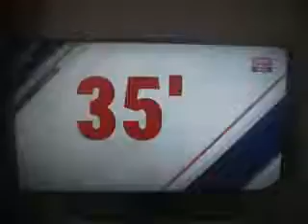Carlos Carmona Goal ~ Real Madrid C.F. vs Sporting de Gijón 2-1 (26-11-16)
(Video voice: Oscar Nieves)

(Voz del video: Oscar Nieves)